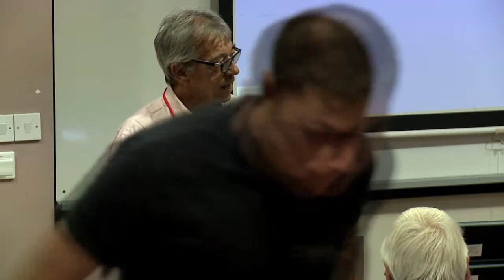Vincenzo Ruggiero - European Group 40th Annual Conference Lecture Part 1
Business as war